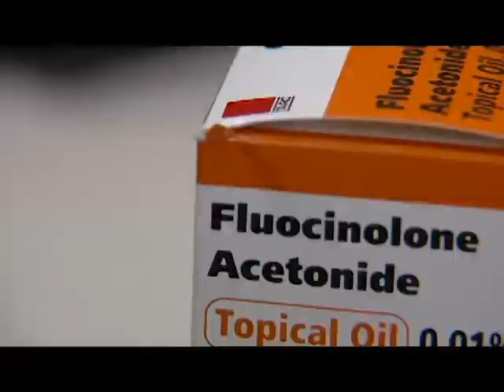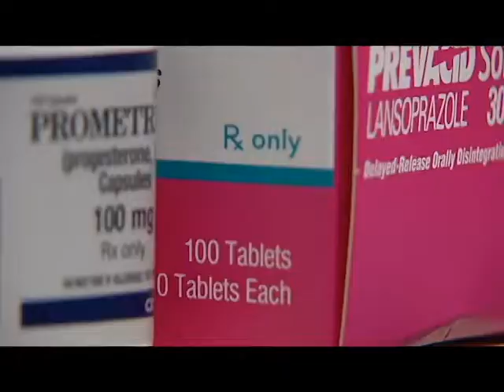Tia Rinehart Storytelling Demo Reel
Blog Stories
"Self Love First; Blair's Story"
"Alaska Travel Guide"
Broadcast Stories
"A Family Fight"
"Pharmacy Flow"